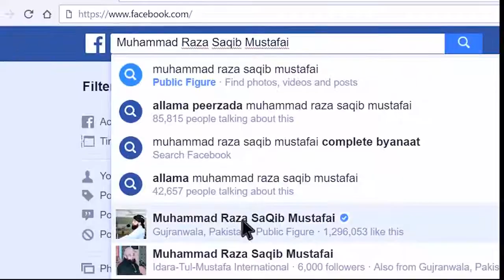Jannat Me 70000 Log Bina Hisab Kitab Ke Jayenge || By Raza Saqib Mustafai By Mohsin official